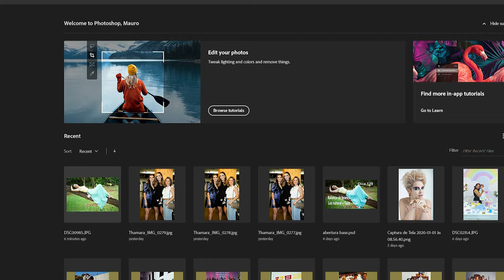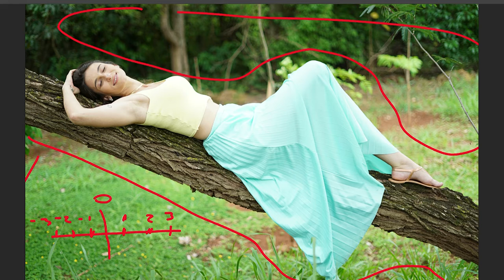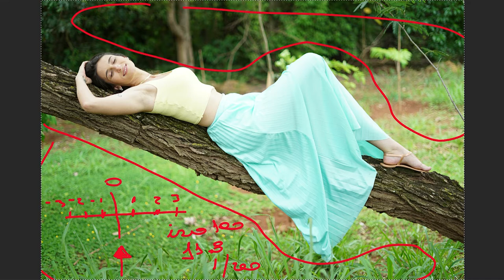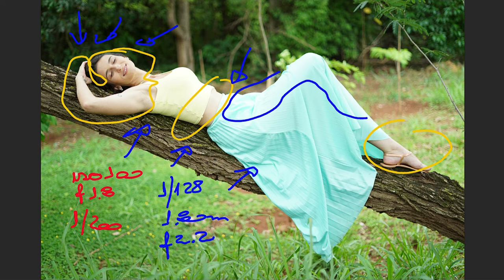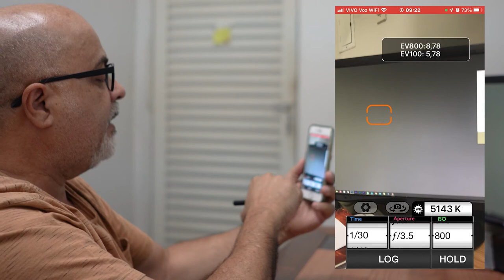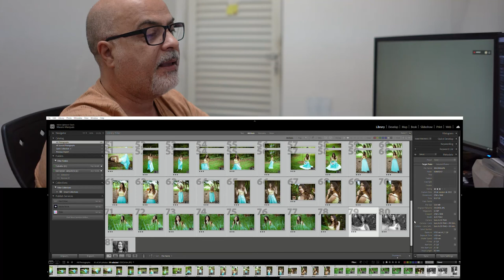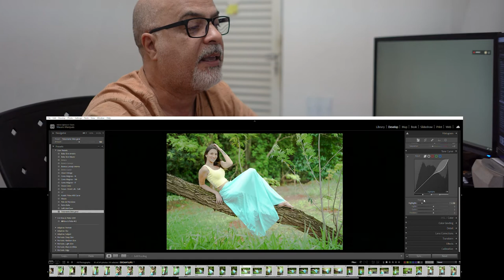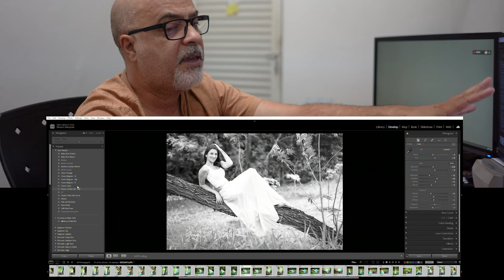dica 130 - Ajuste de exposição e Balanço de Branco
Como medi a luz e o WB deste ensaio.